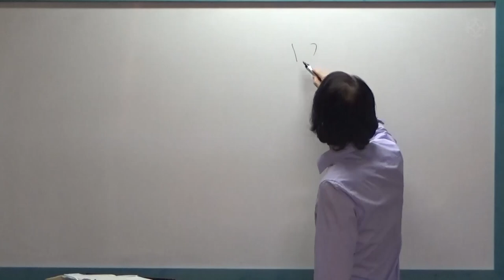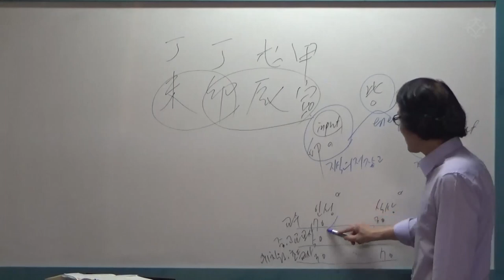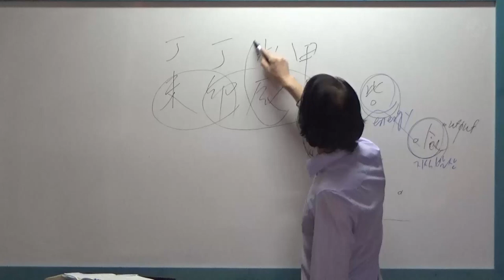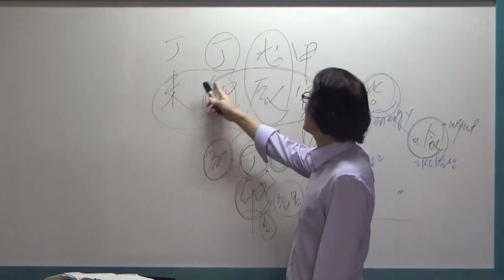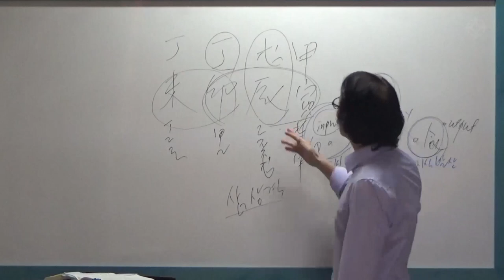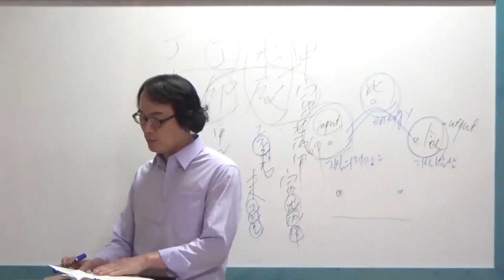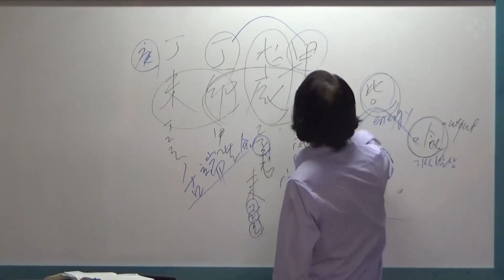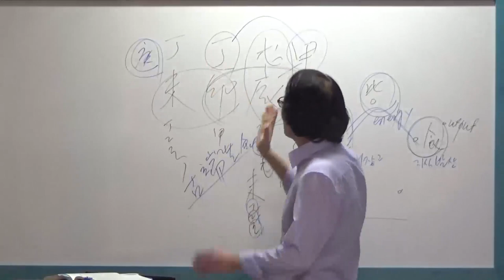대학교수 사주 (1): 김박사의 실전 사주 100제 - 김진 선생님